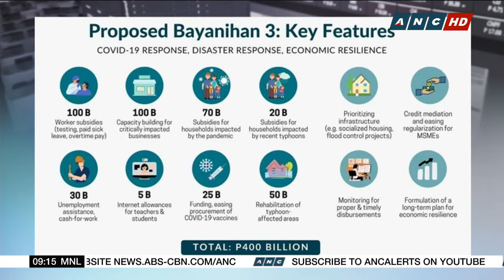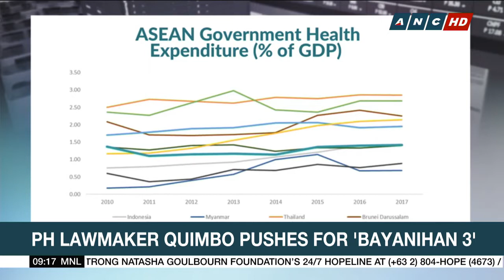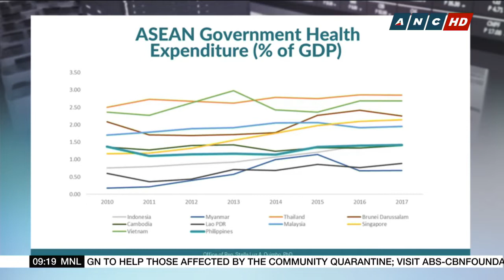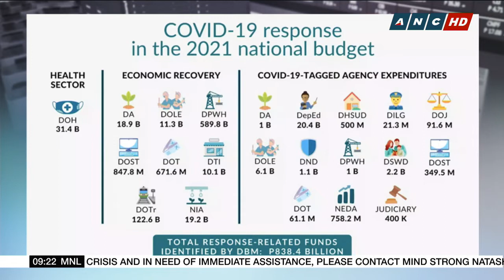Rep. Quimbo: 'Bayanihan 3' needed to prevent more job losses | ANC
Market Edge: Marikina representative Stella Quimbo calls for a more aggressive fiscal response to the pandemic. She's also pushing for a third package of COVID-19 intervention measures as well as additional funding for the country's vaccination program as lawmakers reconcile their versions of the 2021 budget.